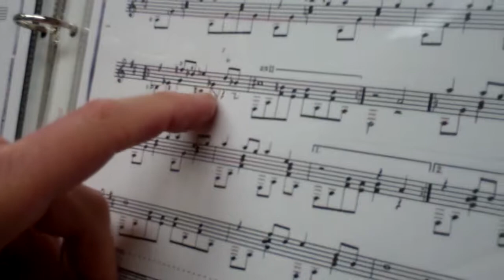Afro Cuban Lullaby 2 of 2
Demonstrating things to focus on in learning this piece